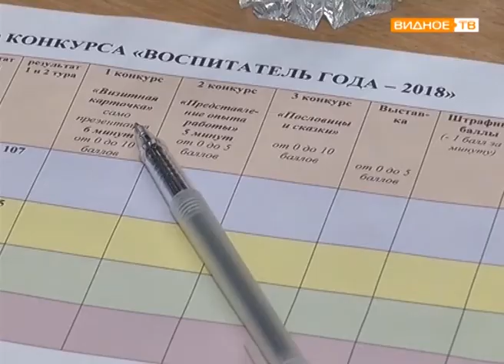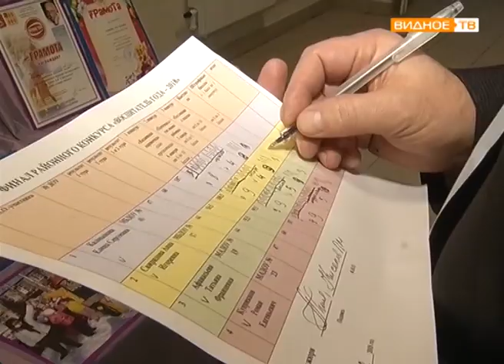"Воспитатель года - 2018" - конкурс Ленинского муниципального района